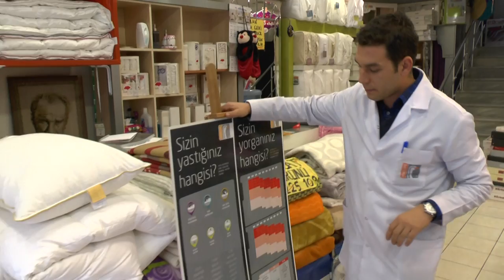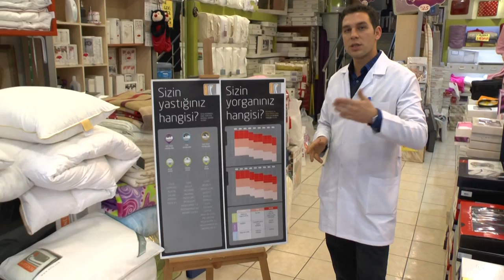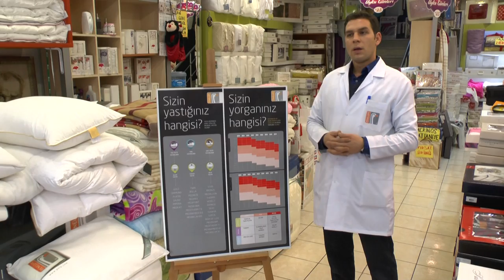Gaydan Çeyiz - Hacı Kadir Gaydan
Gaydan Çeyizde Yılın Fırsatı